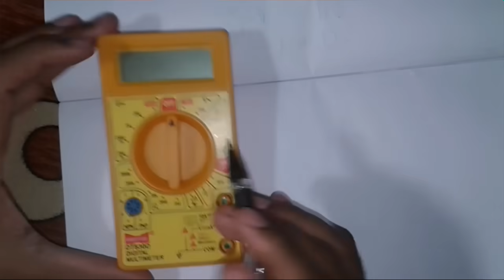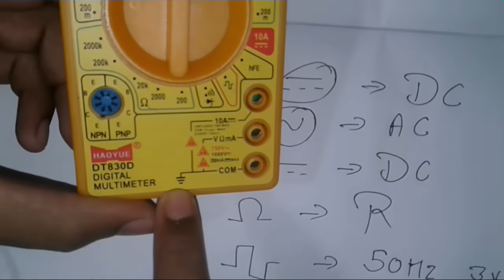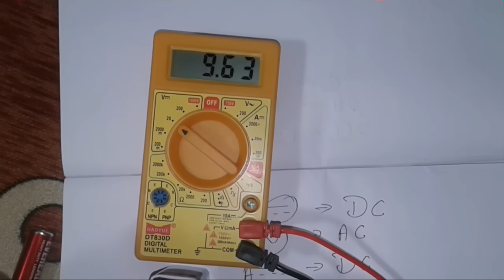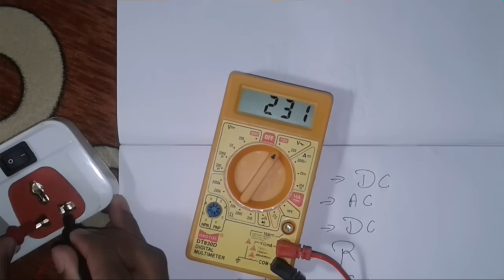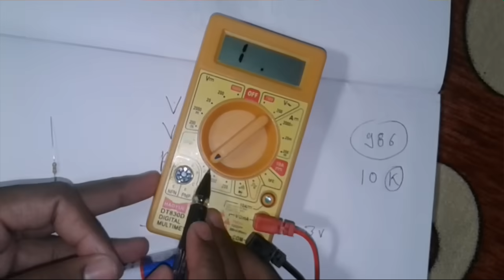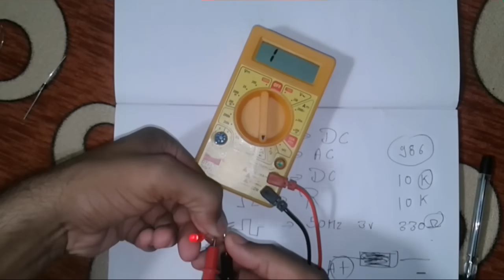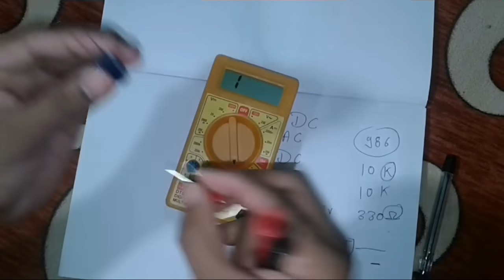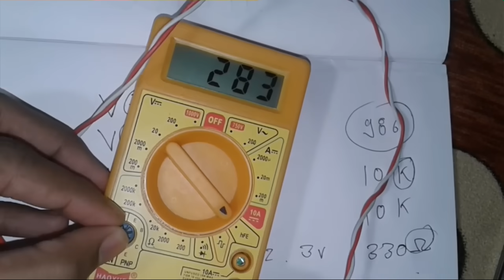Introduction of Digital Multimeter, Easy to Understand | How to Use a Multimeter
In this video i will show you How to use Digital Multimeter.
A multimeter or a multitester, also known as a VOM (volt-ohm-milliammeter), is an electronic measuring instrument that combines several measurement functions in one unit. A typical multimeter can measure voltage, current, and resistance. Analog multimeters use a microammeter with a moving pointer to display readings.

For buy This Multimeter:- 1
For buy Other Multimeter

How To Measure Current (Amperes) & Why Ammeter Connected in series ( In Hindi)

Why Voltmeter Connected in Parallel & How to Measure Voltage (In Hindi)

How to Check Earthing is Provided or Not? ( In Hindi + English Subtitle )

How To Identify Primary And Secondary Of Electrical Transformer (In Hindi + English Subtitle )

How To Make An Electric Extension Board, Inner Wiring Connection ( In Hindi )